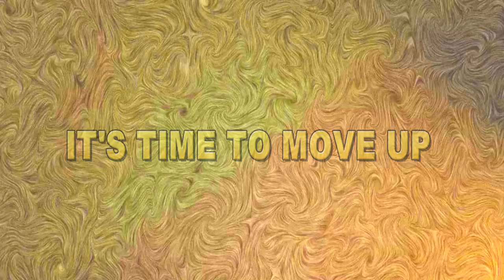Let's do it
Hi there!
Welcome to "Infinity Ahzee”. Here's an educational video for the kids and it's about "Let's do it". My channel always tries to present instructive videos.
Thank you so much for being here.
Good Luck!